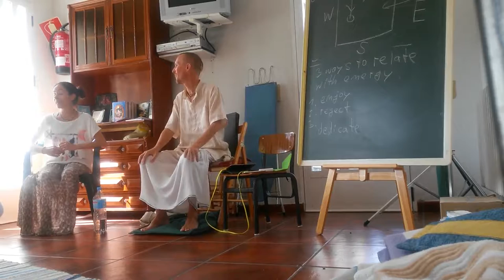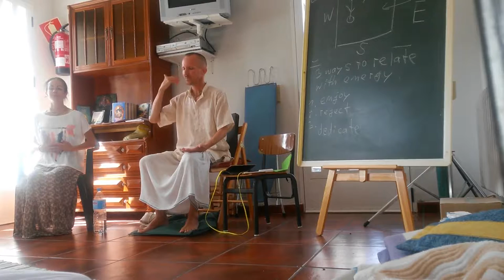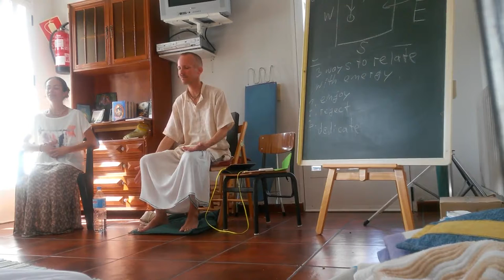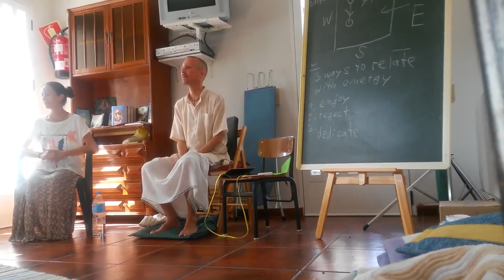~A.I.L.E.~What does holistic health really mean?_Pt4 of4